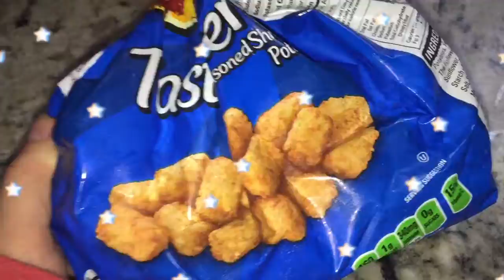snack ideas for when you're home (unhealthy edition)